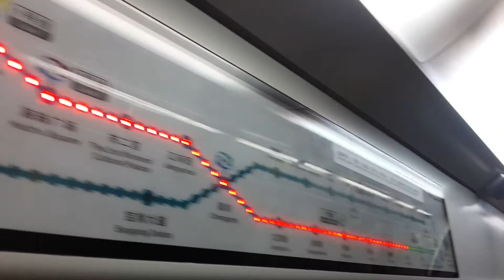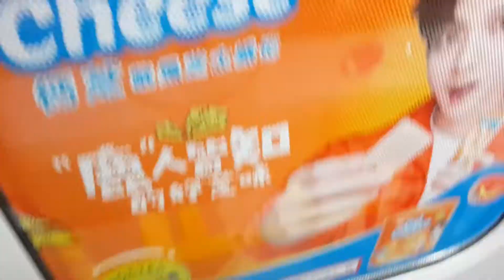廣州地鐵2號線